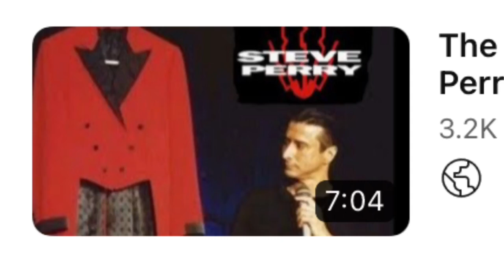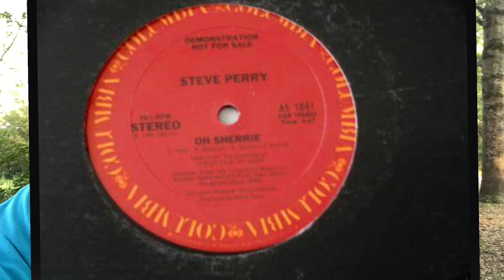Steve Perry’s “You Better Wait” Secret Message?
Was there more than one song about Journey on the FTLOSM album?

My video explaining why Steve cut the FTLOSM tour short…